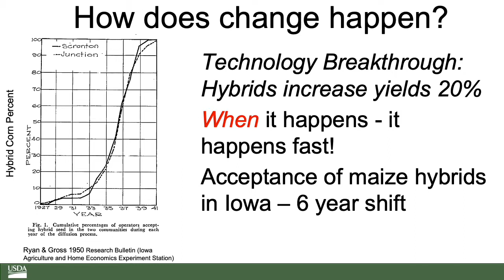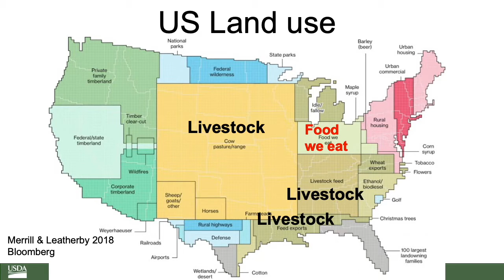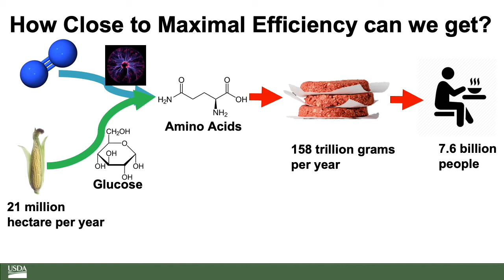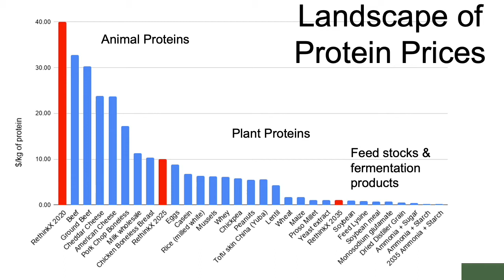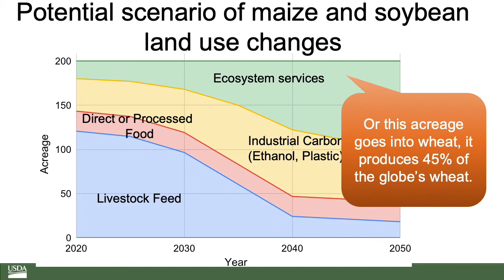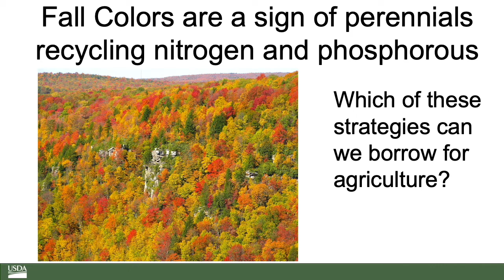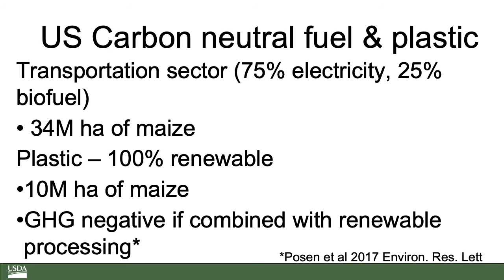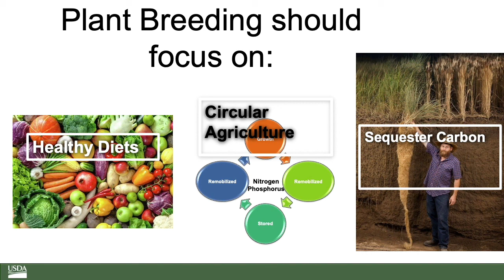Ed Buckler discuss future targets of Plant Breeding for a Cornell Seminar 2020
Alternative protein sources and climate change are forcing a change in plant breeding targets.  Ed Buckler critiques RethinkX argument that precision protein will transform global food production.  Then discusses some potential implications and how plant breeding should focus on healthy diets, circular agriculture, and sequestering carbon.